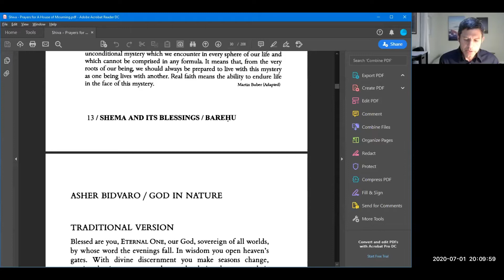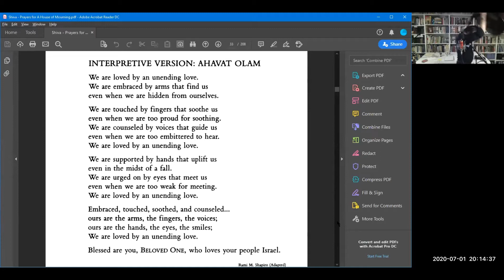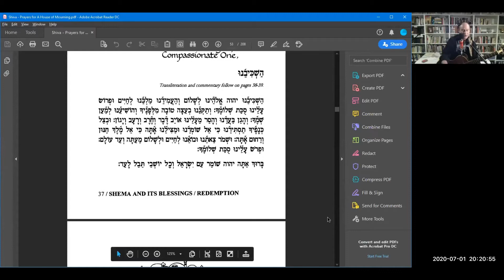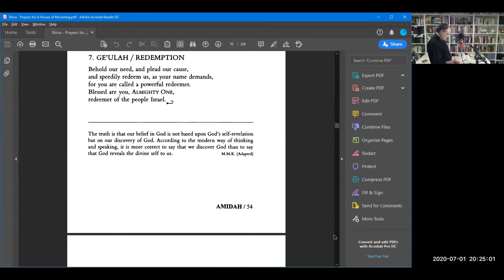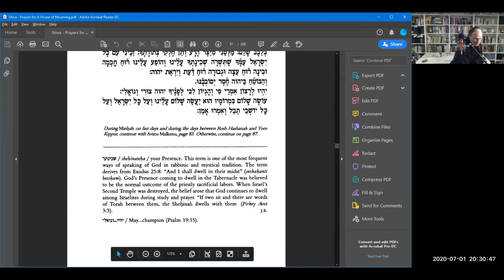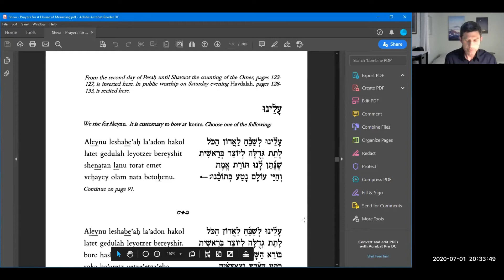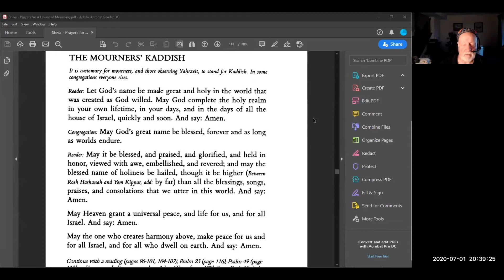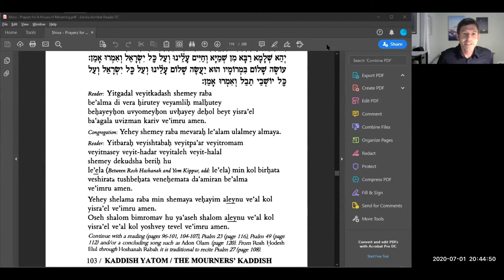Corvid-19 Memorial Service July 2020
Oseh Shalom synagogue Corvid-19 Memorial Service from July 2020